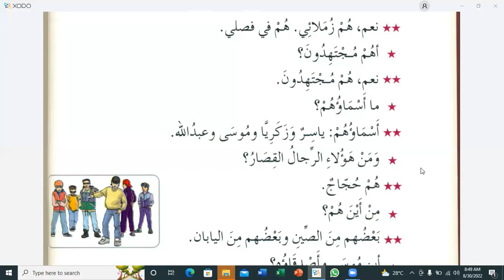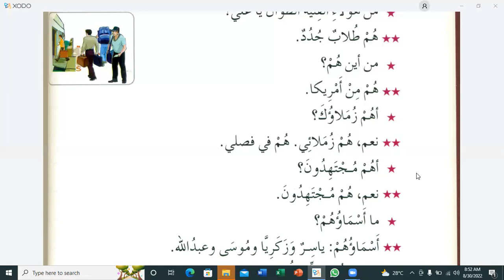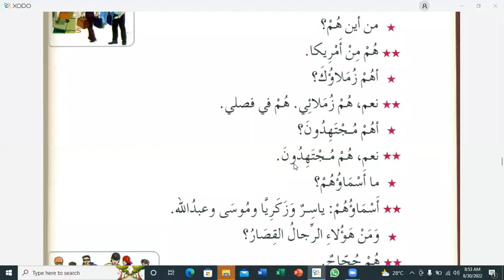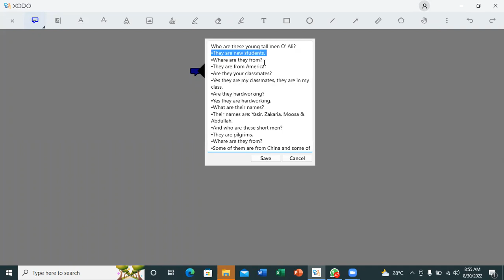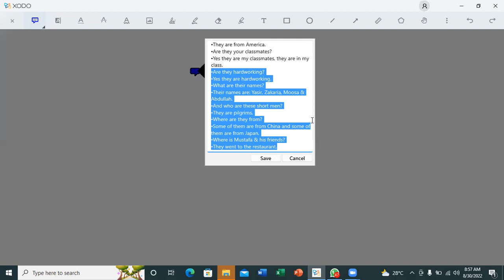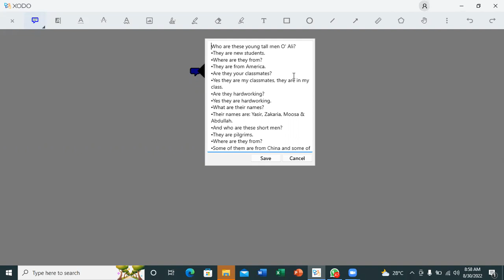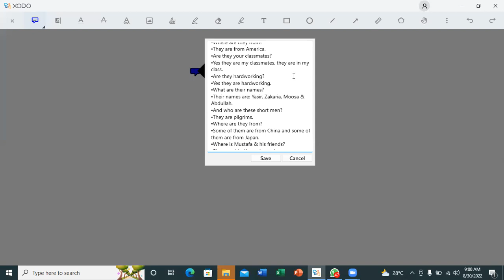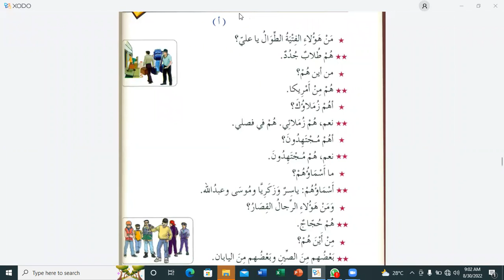Lesson:13, Part:02, Durus-Ul-Lughat-Ul-Arabiyah